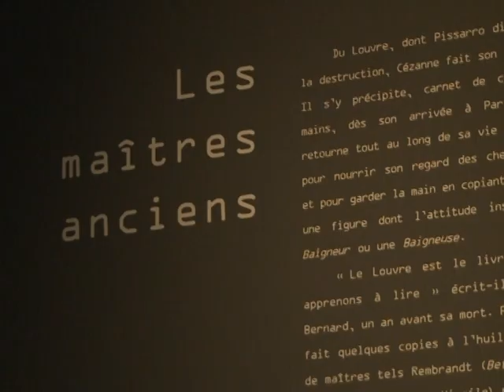Cézanne et Paris au Musée du Luxembourg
"Cézanne et Paris" ouvre ses portes ce mercredi au Musée du Luxembourg à Paris. Une exposition qui présente les oeuvres peintes à Paris et en Ile de France par le plus provencal des peintres. On y voit des oeuvres rares comme les quelques toiles représentants la capitale. Jusqu'au 26 février 2012. Durée: 02:10